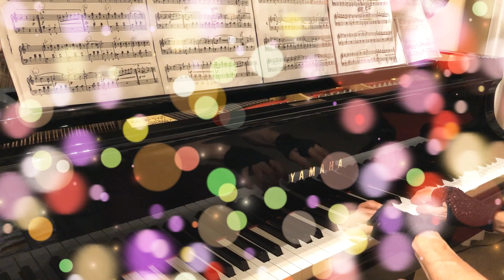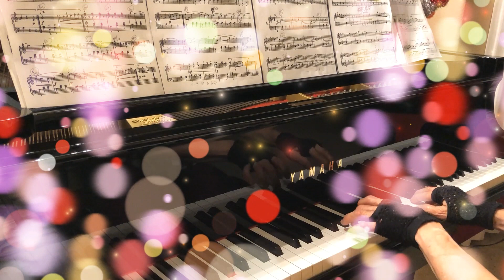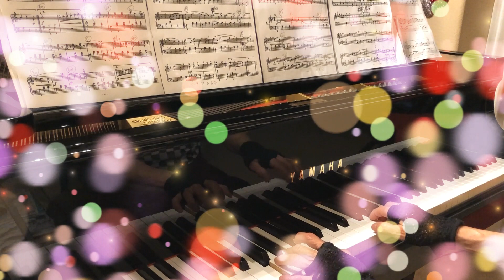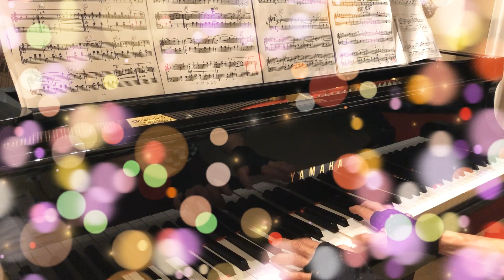Waves of the Danube: Anniversary Waltz: Piano Cover in E7.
Waves of the Danube" (Romanian: Valurile Dunării) is a waltz composed by Iosif Ivanovici in 1880, and is one of the most famous Romanian tunes in the world. The song has many variations throughout the piece, reminiscent of the music of Johann Strauss. Through the Viennese style variations, there is still a distinct Slavic style. In the United States, it is frequently referred to as "The Anniversary Song", a title given by Al Jolson when he and Saul Chaplin released an adaptation of the song in 1946.